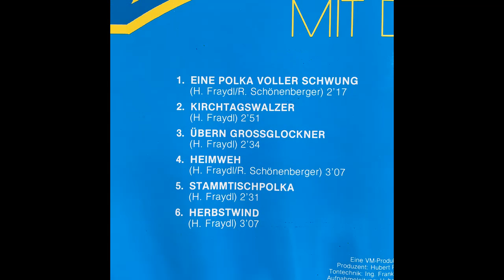Mooskirchner Quintett - Übern Großglockner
Album Ein Leben voll Musik
Polka von Helmut Freydl